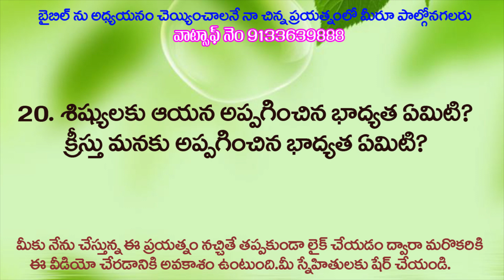EVERY DAY BIBLE CONTEST (04/11/2021)